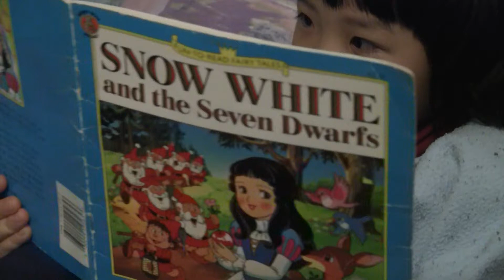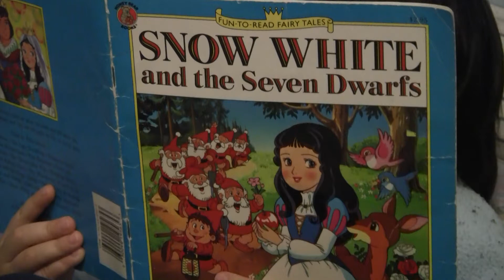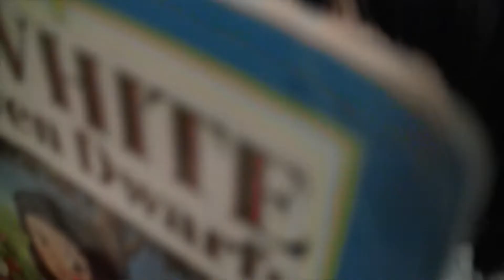Reading the Book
She was "reading" a book, but more likely she was telling a story with her own words